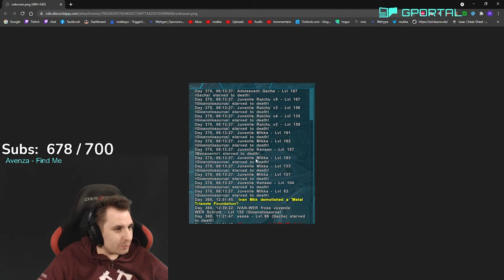Very serious Ark : Survival PVP classics | ARKPOC IVANS | Mukka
Edit by Bassow  @MukkayoStreamHighlights
► Livestream:

 / mukkalp
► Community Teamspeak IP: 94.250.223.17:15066